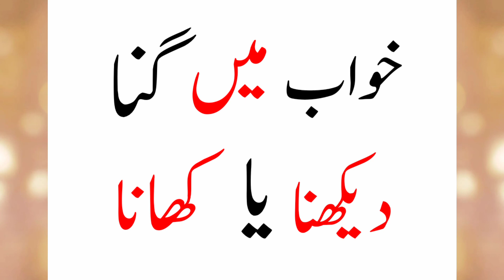Khwab Mein ganna Dekhna Ya Khane Ki Tabeer || Khwab Mein Ganna Dekhna Ya Khana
Khwab mein ganna dekhna ya khana ||

Khwab mein ganna dekhna ya khane ki tabeer ||

Khwab mein ganna dekhna ya khane  ki mukammal tabeer ||